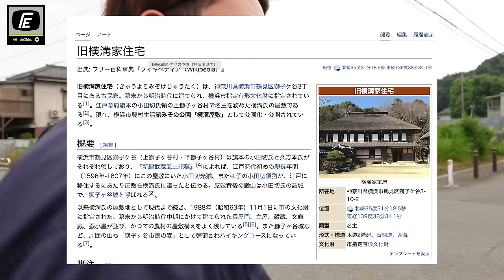【納車】社長が乗るダンプトレーラーついに完成！カスタム紹介＆インタビュー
FEちゃんねるの納車シリーズでは
お客様のボルボをファストエレファントでデザインからカスタムまで
手掛けさせて頂いた際に、納車撮影＆お客様インタビューしております♪

▼FastElefantパーツショップ
取り付けているパーツはこちらですー！

今回は株式会社 山建（やまけん）様。
フェラーリレッドで統一された真っ赤なダンプたちはボルボに限らずどれも綺麗で迫力がありました！☆
山建の皆様、お仕事でお忙しい中撮影にご協力いただきまして誠にありがとうございました！今後ともよろしくお願いいたします。

▼株式会社山建 様　HP

presented by
株式会社ヨシノ自動車